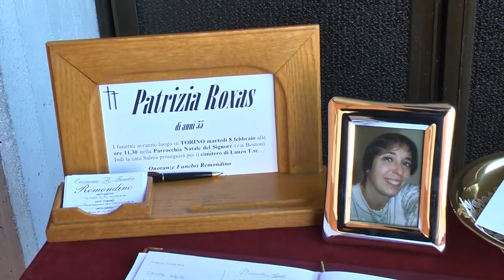Ricordo di Patrizia Roxas - RETE 7 NEWS 8/2/2022